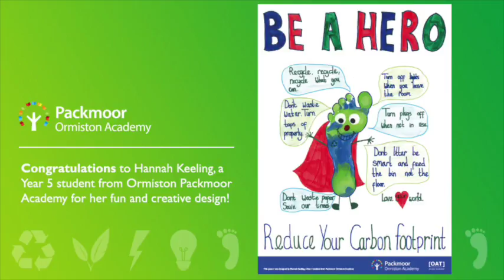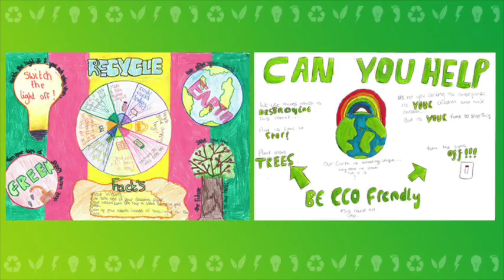OAT Eco Campaign – poster competition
OAT has been running a campaign on how to reduce energy consumption across academies, with an overall energy reduction academy challenge and poster competition.

The 250+ poster entries received from a number of our academies were sifted and judged by the OAT energy panel and after much debate agreed several prize winners.

Winning posters (primary and secondary) will be professionally printed and put on display in all 31 of our academies next month as part of our energy saving/reduction campaign.

Thank you to everyone who took part in this competition!